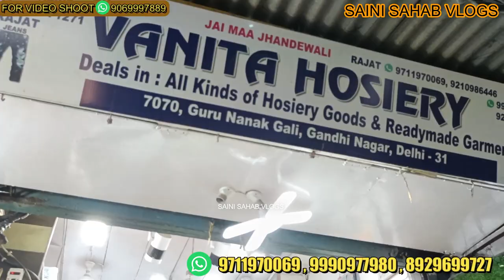मार्केट से ₹200 सस्ती जींस मंगाओ सीधे मैन्युफैक्चरर्स से jeans manufacturer jeans wholesale market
मार्केट से ₹100 सस्ती जींस मंगाओ सीधे मैन्युफैक्चरर्स से jeans manufacturer jeans wholesale market

VANITA HOSIERY
IX/7070. Ashok gali. Gandhi nagar
Delhi- 110031

 VIDEO DECLAIMER
h\u0026m,H\u0026M plus,